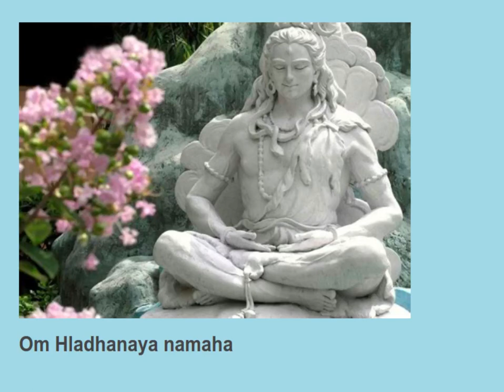Om Nirvanaya namaha 11 times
HinduGodsEnglish Helps get goodness, bliss and peace and Lord Shiva's blessings. Helps remain focused, help generate inner energy. boosts physical and mental health. helps remain grounded and generates a sense of gratitude towards the greater power